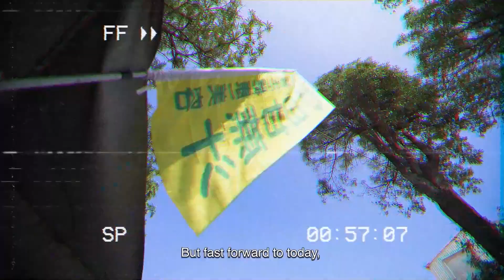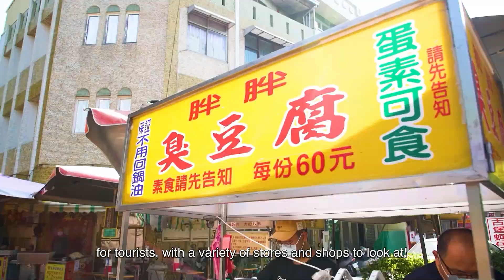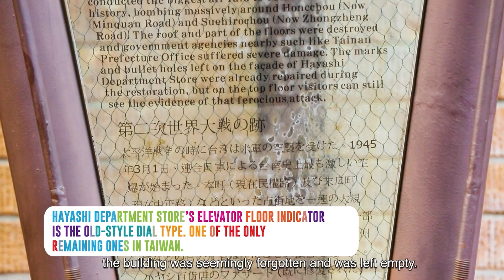IHEART PH SEASON 7 EP. 1 BODY 4| LoveFunTaiwan